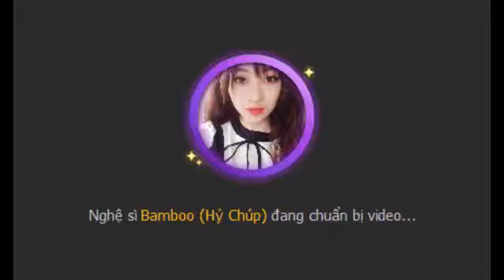[Talk] Thủy Trúc - Show 29082017